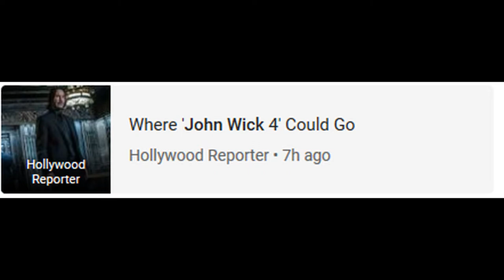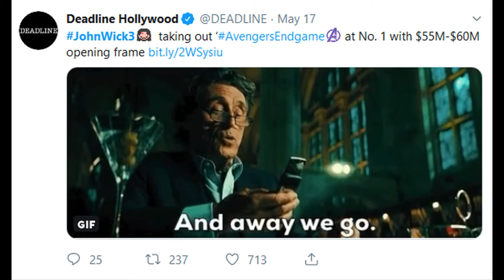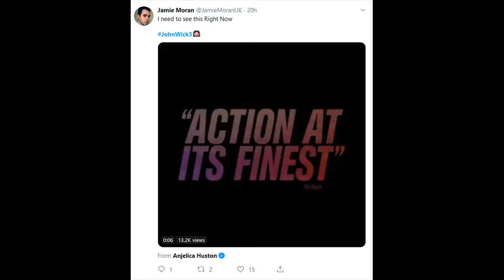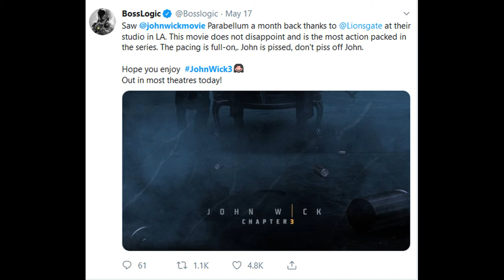John Wick Chapter 3 Parabellum Reviews